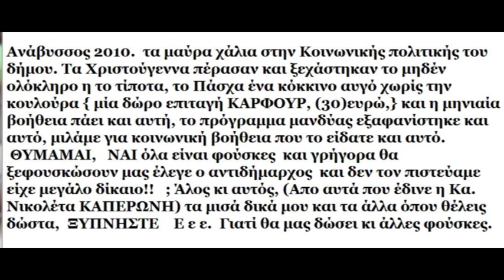StudioVGgr. APATEON.νεο.mpg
Όποιον και να ρωτούσε για τον Λιχούδη εισέπραξε χλευασμό και άρνηση. Βρε καλέ μου βρε χρυσέ μου, πρώην αφεντικό της περιοχής είναι και είχε την αποδοχή  από πολλά Ανάβυσσο- στρουμφάκια ,τι άλλαξε; Δεν θέλουν να τον βλέπουν στα μάτια τους αυτό είναι το νέο δεδομένο.
Ευάγγελος Νικ. Γούλας 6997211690 & 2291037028.